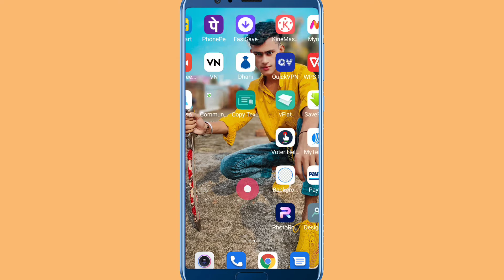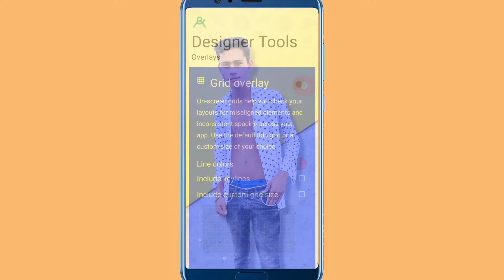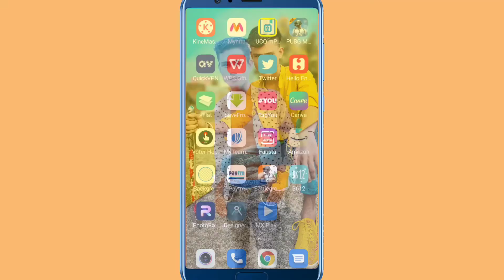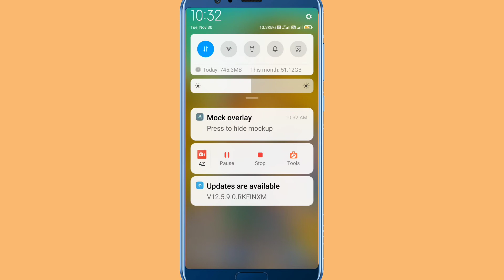Mx player mein apna photo kaise lagaye||Mx Player Ke Home Screen Mein Apna Photo Kaise Lagaye